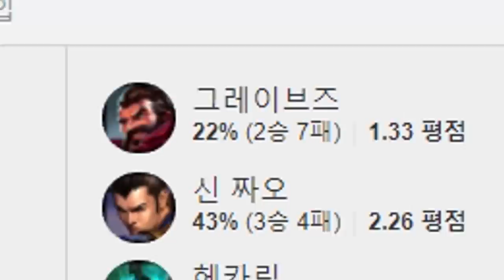[롤] 데캡을 FLEX 해버린 그브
구데기여서 영상이 짧습니다 죄송합니다